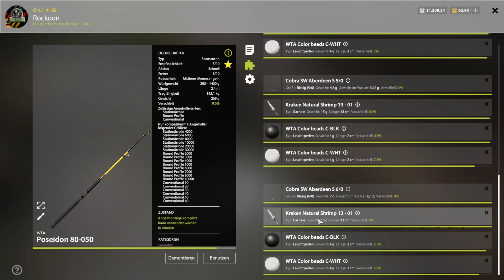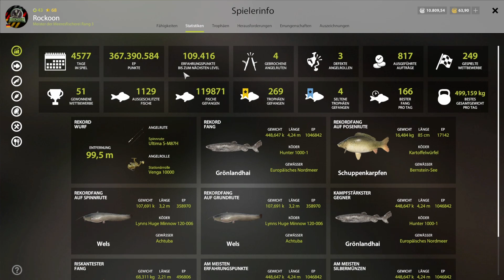Ehem. Kalmar-Hotspot neu geprüft | Aus alt mach neu | RF4 #146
Wie es der Titel recht passend beschreibt sind wir heute unterwegs an einem Fleck am Nordmeer, der zu Beginn übersät war von Kalmaren. Meist musste man seine Köder dafür nicht einmal besonders weit herunterlassen. Inzwischen sind Kalmare dort nicht mehr so üppig anzutreffen, dennoch schauen wir uns an, was sich dort finden lässt.

Keep rockin!
Euer Rockoon 🦝